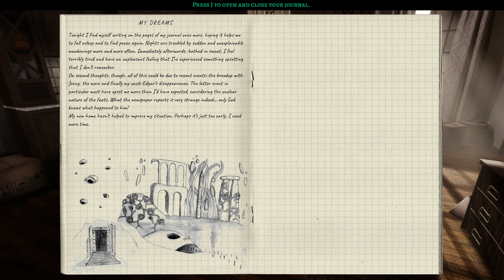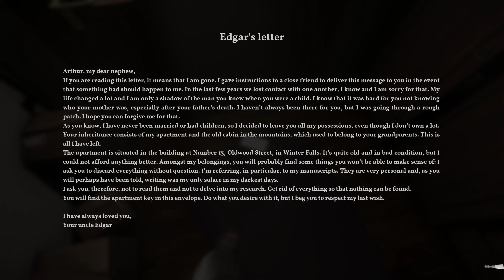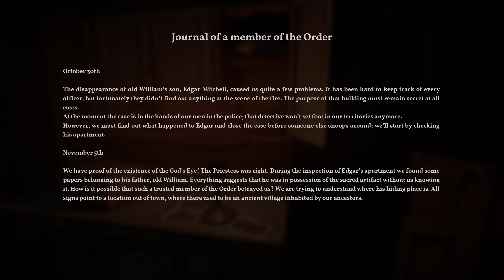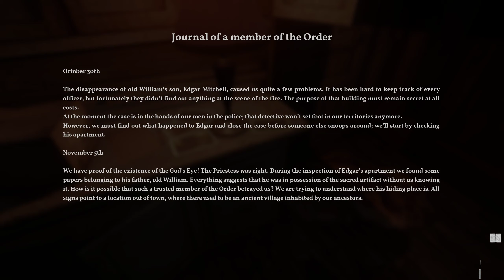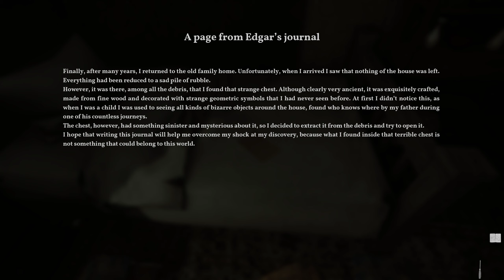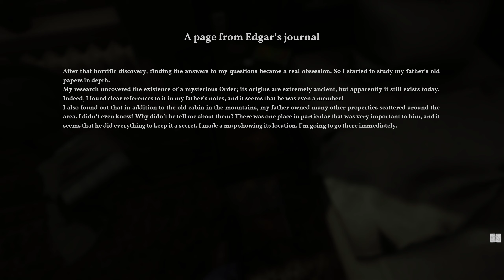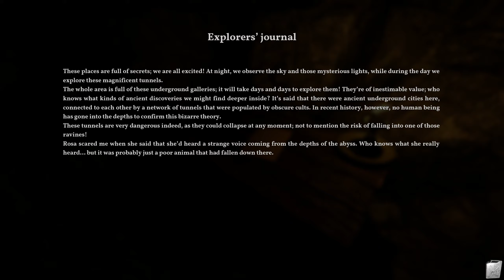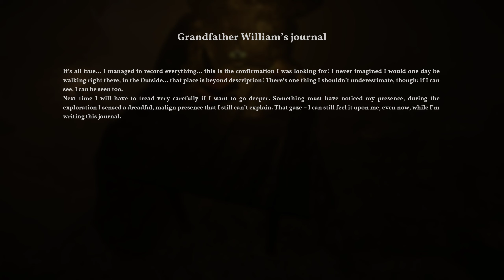The alien cube (play through) pt1